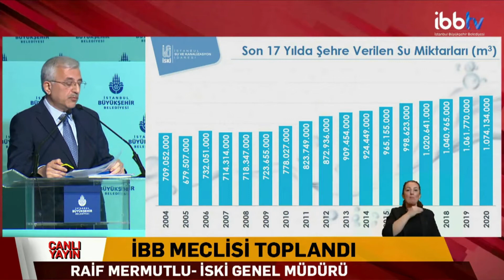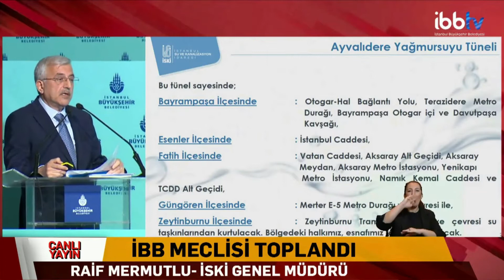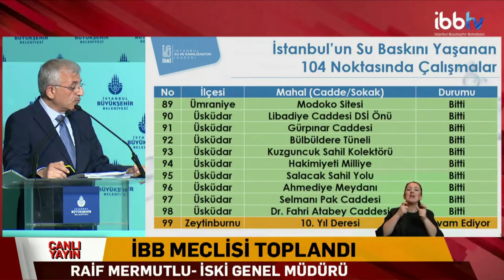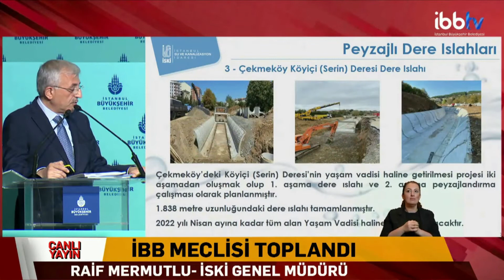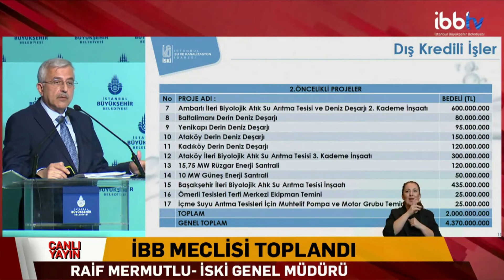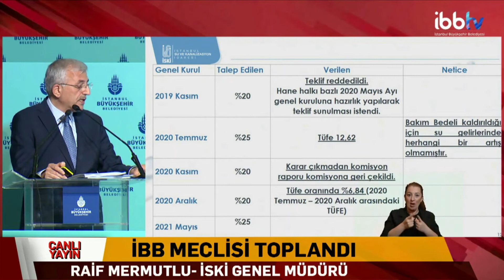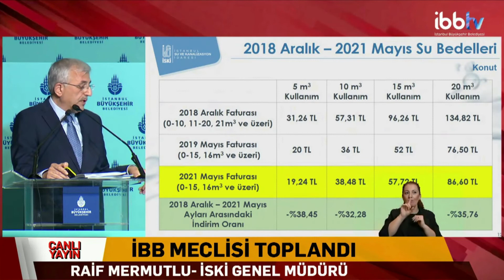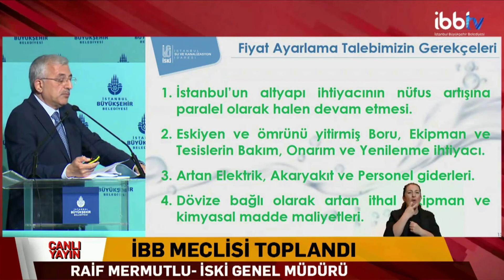İSKİ Genel Müdürü Raif MERMUTLU'nun Genel Kurul Sunumu (2021 Mayıs)